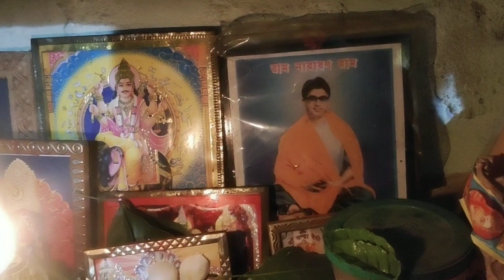সবই তো ঠিকই গেল | কেন এত মাথা ব্যাথা হচ্ছে?